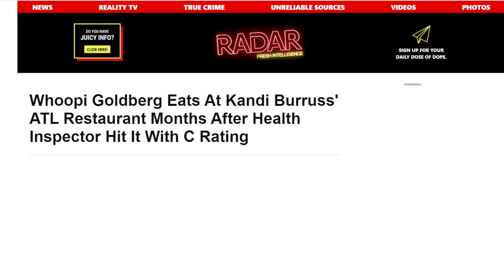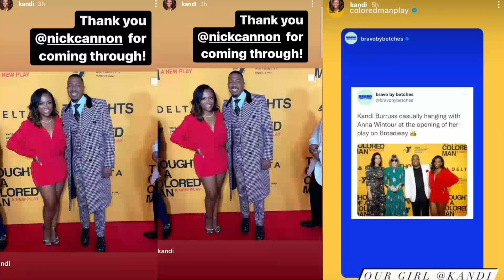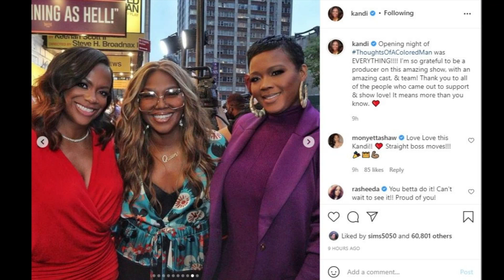🍑Whoopi Goldberg @ Old Lady Gang W Kandi Burruss-Rader Shades OLG- A- Listers @ Kandi Broadway Play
🍑Kandi Burruss Whoopi Goldberg @ OLG -Radaronline Shades Kandi-Star-Studded BROADWAY PLAY Opening old lady gang restaurant Real Housewives of Atlanta the chi
The Real Housewives of Atlanta's Kandi Burruss made her Broadway debut as Chicago's Mama Morton in 2018, and now she's on the producing team for Keenan Scott II's Thoughts of a Colored Man. The play weaves spoken word, slam poetry and rhythm into a mosaic of the inner lives of Black men. Burruss spoke to The Broadway Show's host Tamsen Fadal outside of the Golden Theatre, where the play will begin performances on October 1 and officially open on October 31.
"It's an amazing feeling," she said of seeing the marquee in person. "I grew up wanting to be a part of Broadway. I was able to be a part of Chicago. When you are the producer, you're able to help other people live out their dreams—lots of people. That's something that I find to be very special."